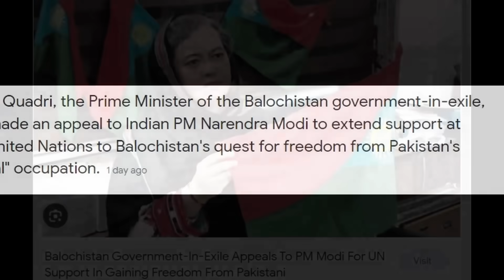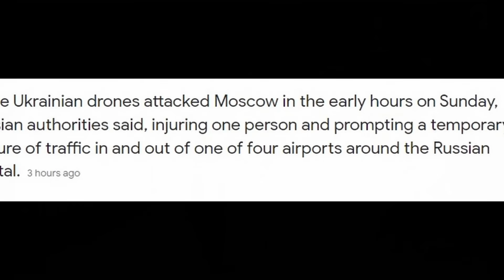POK பிடிக்க இந்தியா தயார்: இந்தியாவுக்கு உதவும் பாக் தலைவர்; சோலி முடிந்தது | Tamil | Mic Mohan